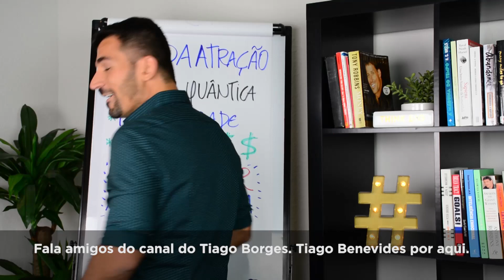Aula Mentalidade de Riqueza - 10 de dezembro - Tiago Benevides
Aula online Mentalidade de Riqueza (10 de Dezembro)